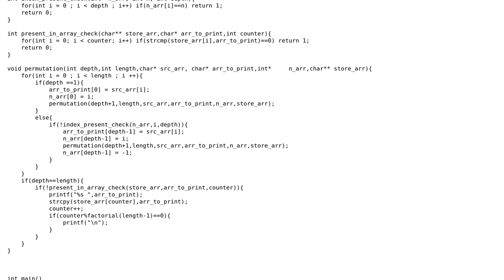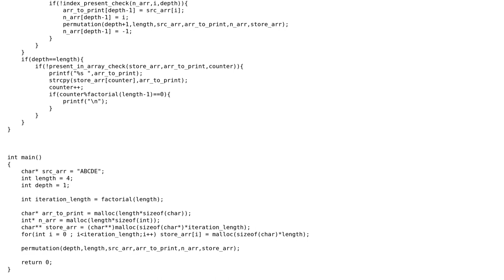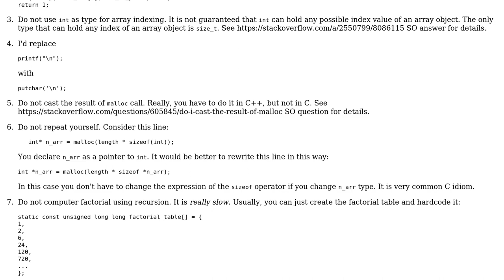Code Review: Permutation code in C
With thanks & praise to God, and with thanks to the many people who have made this project possible! | Content (except music & images) licensed under CC BY-SA | Music | Images & others | With thanks to user Toby Speight user Son Gohan user eanmos user 1201ProgramAlarm and the Stack Exchange Network Trademarks are property of their respective owners. You are responsible for your own actions.